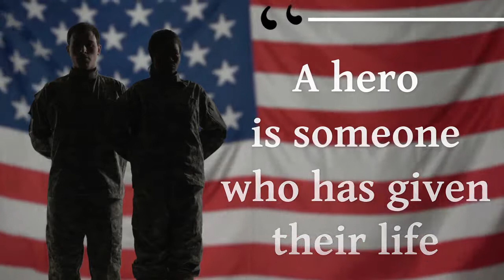Happy Memorial Day from Smart Lot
TheSmartLot.com